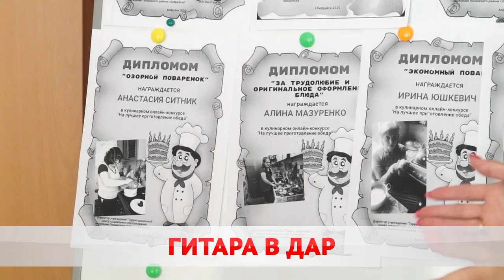Центр соцобслуживания Ленинского района примет в дар гитару для волонтерского кружка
Музыка лечит. Центр соцобслуживания Ленинского района примет в дар музыкальный инструмент для волонтерского кружка.